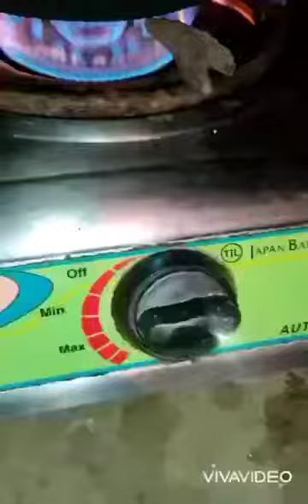Fish is fried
fish is fried মাছ ভুনা কীভাবে করবেন বা কিভাবে করতে হয় দেখুন।